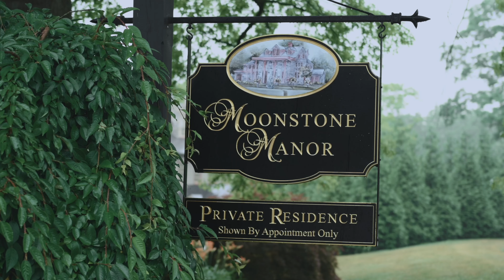Rainy Day Wedding Film || Josiah & Jenna McCracken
A wedding film by Ernest Lloyd.